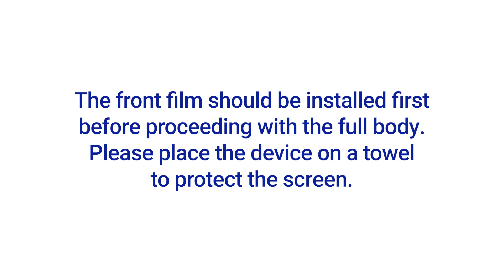ASUS Zenfone 10 (2023) Vinyl Skin Installation Video Guide by ArmorSuit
This video is the MilitaryShield Vinyl Skin installation instruction for ASUS Zenfone 10 (2023)

Other Installation Videos:

How to install Screen Protector for Apple watch/smartwatch / curve edge device